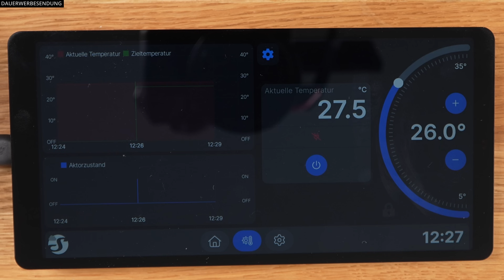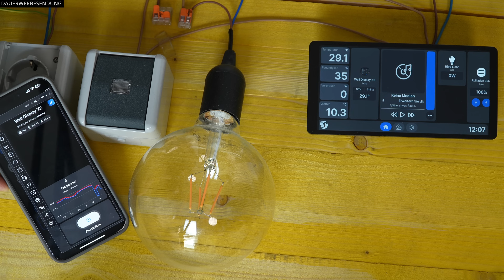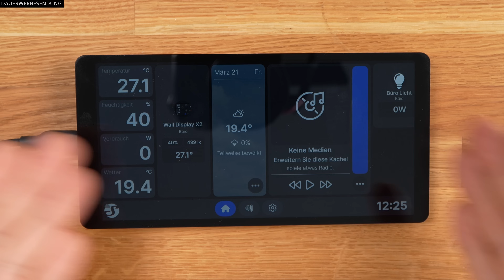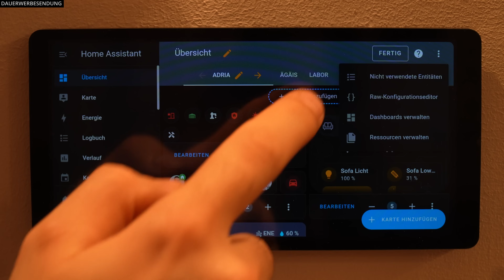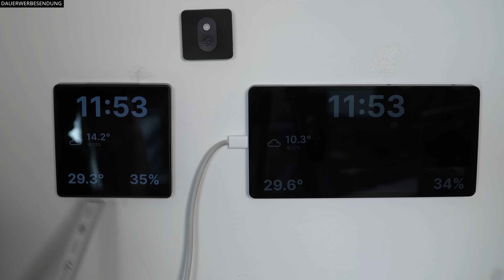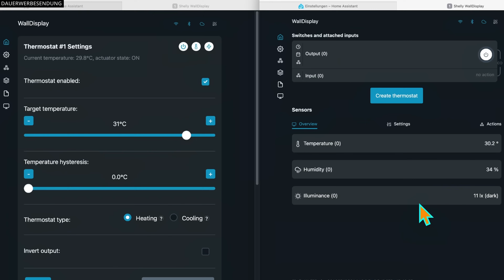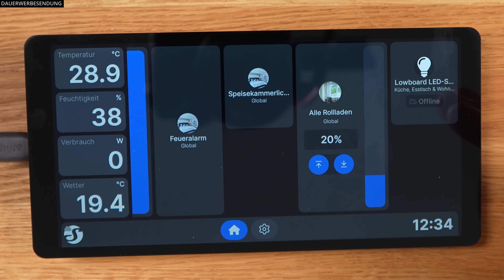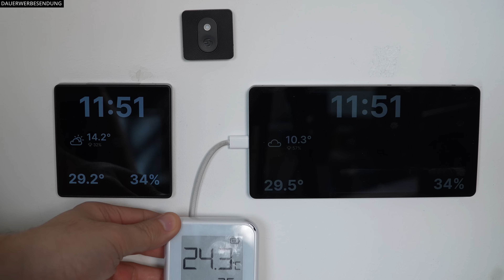Warum das Shelly Wall Display X2 👀 nicht sein Potential ausschöpft 🤔 - Review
In diesem Video schauen wir uns das Shelly Wall Display X2 ganz genau an. Dabei vergleichen wir es auch mit dem herkömmlichen Shelly Wall Display. Wir gehen auf neue Funktionen ein und vergleichen die Möglichkeiten. Ein Blick ins Home Assistant werfen wir natürlich auch.

- - - - - Unterstützung - - - - -

Wichtig: Beachtet bitte das nur ein Fachmann das Shelly Wall Display einbauen sollte.
Macht das nicht selbst.

*Das Shelly Wall Display X2 könnt ihr hier bekommen:
Shelly Wall Display X2 (schwarz)
Shelly Wall Display X2 (silber)
Shelly Wall Display (schwarz)
Shelly Wall Display (weiß)

Folge 171
Kapitel
00:00 - Ziel des Videos
01:27 - Hinweis zur Montage, Installation, Shelly App, Kacheln und co.
02:13 - Unboxing Shelly Wall Display X2
03:32 - Was kann das Shelly Wall Display X2 ?
04:53 - Wie funktioniert das Schalten mit dem Shelly Wall Display X2?
06:47 - Vergleich Shelly Wall Display X2 vs. Shelly Wall Display
08:03 - Was macht das Shelly Wall Display X2 besonders?
09:36 - Eindrücke mit Home Assistant
10:31 - Eindrücke in der vertikalen Ausrichtung
11:06 - Die Thematik mit der Temperatur
13:03 - Vergleich Shelly App Wall Display X2 vs. Wall Display
14:13 - Vergleich im Home Assistant Shelly Wall Display X2 vs Shelly Wall Display
15:30 - Verbesserungspotenzial
16:58 - Fazit, Stärken & Schwächen

Meine Ausrüstung*:
Mein 1. Mikrofon: RØDE VideoMicro